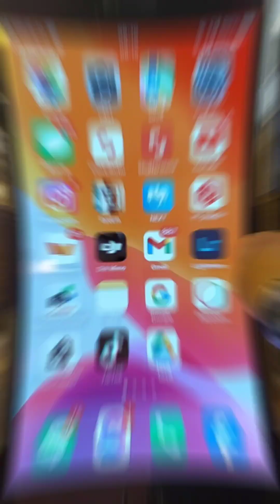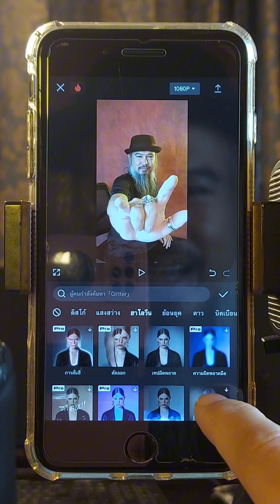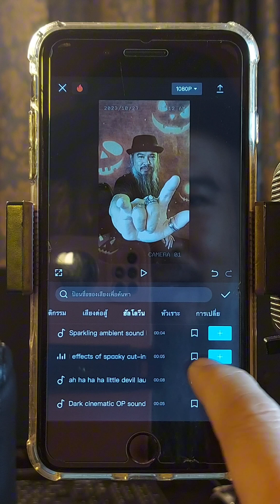ตัดต่อทำเอฟเฟคฮาโลวันด้วย capcut